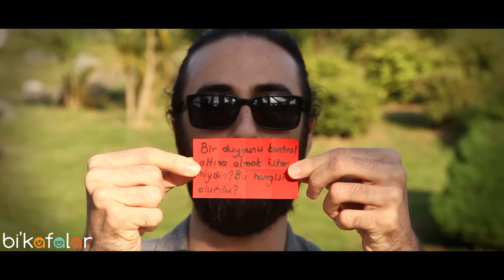Kutsal Sorular: Multitap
Hayat hakkında, herkesin en az 1 kere cevabını düşünmüş olduğu yüzlerce sorumuz var! Biz bunlara Kutsal Sorular diyoruz.

Kutsal Sorular'ı topladık, bir kavanoza koyduk ve Multitap'in eline bıraktık. Hangi soruyu çekeceklerini ne biz biliyoruz, ne siz, ne de onlar.

Bakalım Multitap elemanlarının şansına hangi Kutsal Sorular denk geldi ve nasıl cevaplar verdiler...